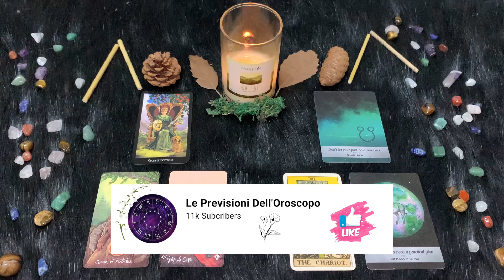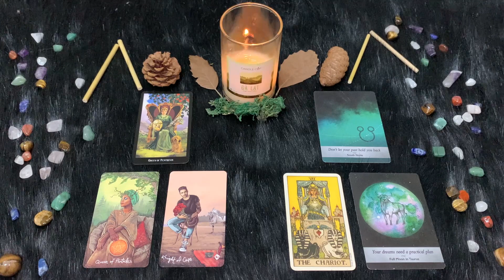Toro ♉️ Lunedì 21 Agosto🔮 Oroscopo Paolo Fox - Profumo di casa, odore di lavoro